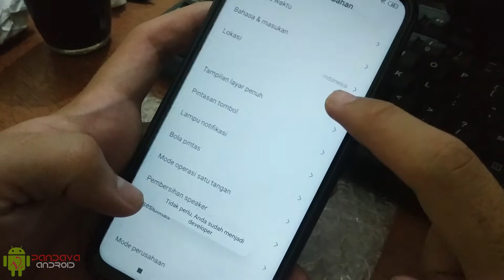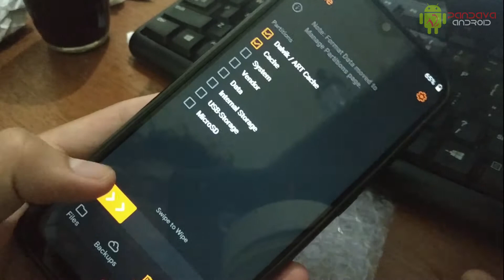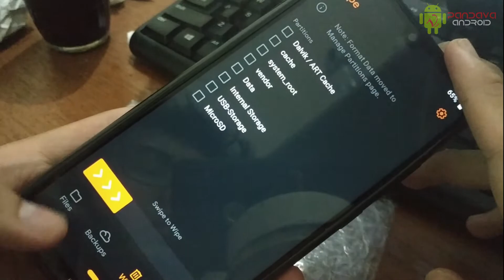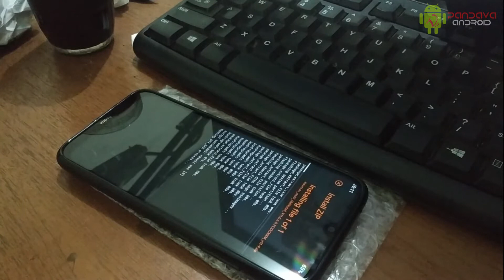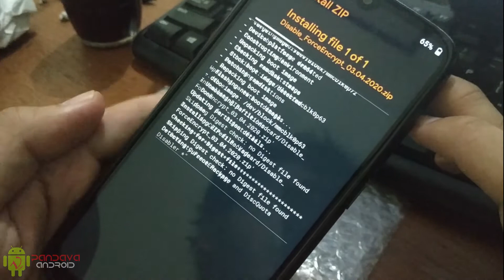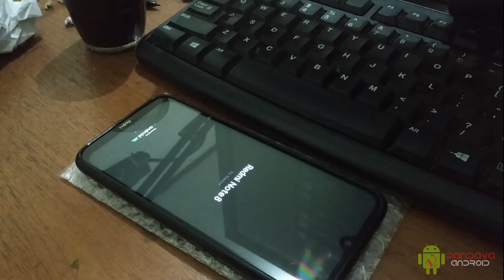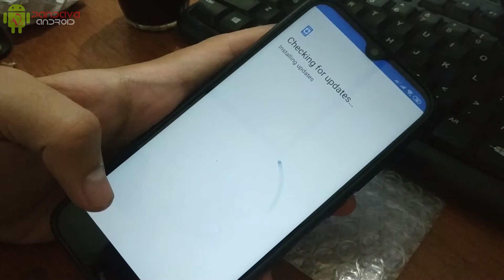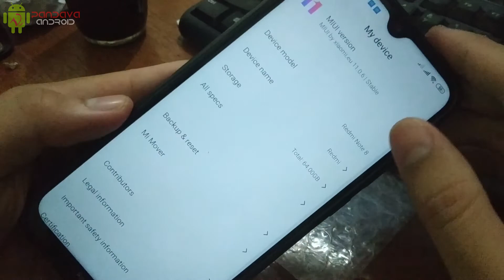Mau Redmi Note 8 Irit Batrai?? Pake ni rom Xiaomi Eu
Hallo gan bertemu lagi di pandava android,dan pada kali ini saya akan share rom yang cukup memuaskan dari penggunaan batrainya,rom ini bertama xiaomi eu atau sering di kenal dengan miui eu,dan pada kali ini saya akan share cara instal dari rom tersebut,untuk bahan silahkan cek link berikut